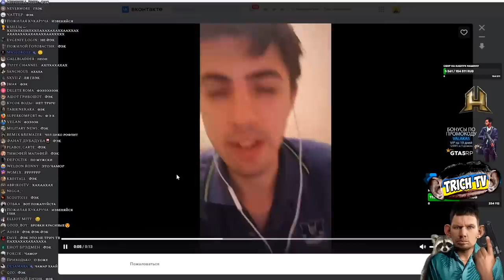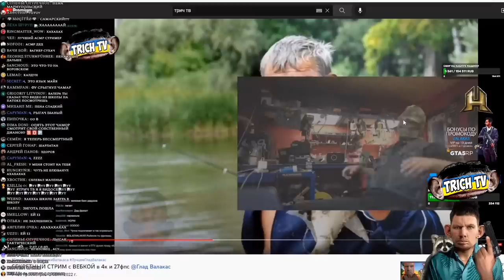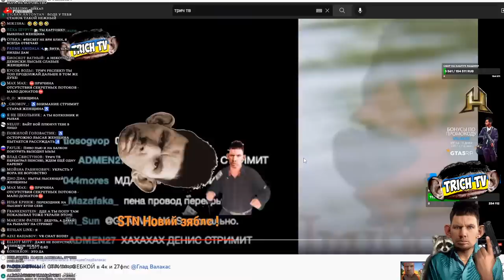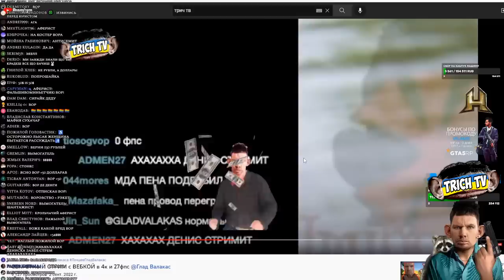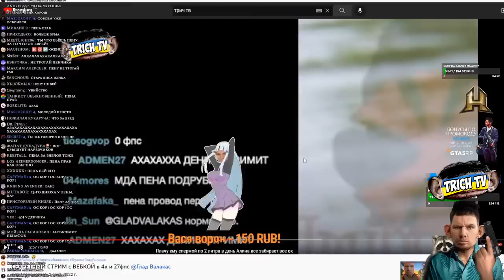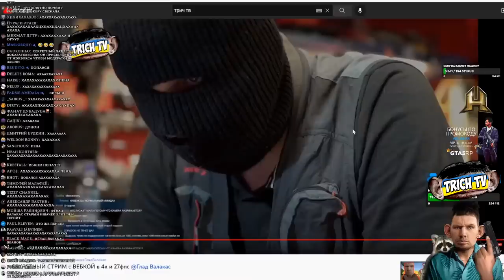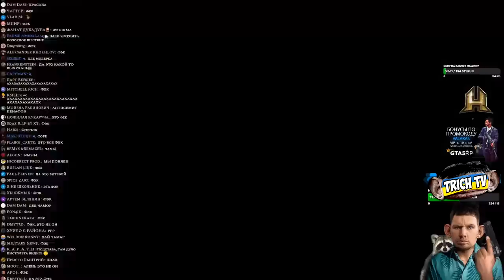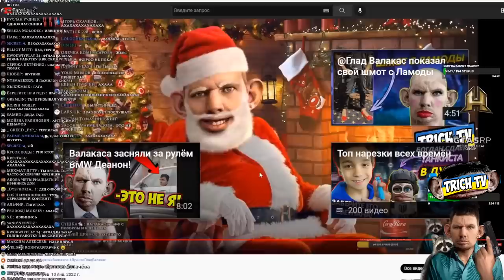ИЗВИНЯЮСЬ за нарезку СЕКРЕТНОГО стрима? Реакция на нарезку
00:00 Начало
00:13 Общанение к Трич Тв
01:07 Просмотр нарезки с секретного стрима
03:07 Быкует гад
04:10 Фэйк донат Трич Тв
04:35 Требует извинится
05:35 Фэйк донат №2
07:05 Фэйк донат №3
07:54 Пена
08:30 Извинись
09:18 Это что?
09:49 Пена попался
10:30 Фэйк извинение
13:25 Ещё одна нарезка
14:50 Фэйк извинения №2
16:01 ИЗВИНЕНИЙ НЕ БУДЕТ!